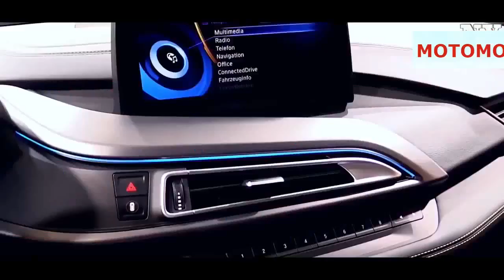NEW 2018 BMW i8 AC Schnitzer and Frozen Black Protonic Super Interior and Exterior in ou